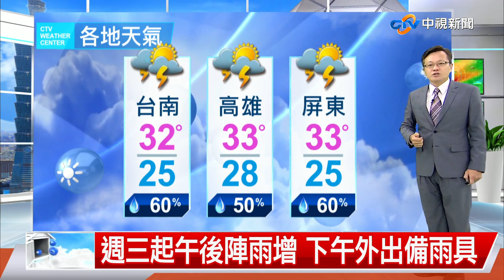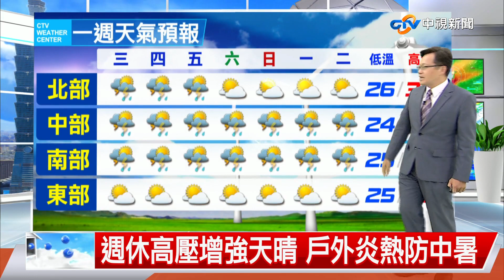【立綱氣象報報】上午天晴陽光強 午後陣雨西部明顯│中視晚間氣象 20220816